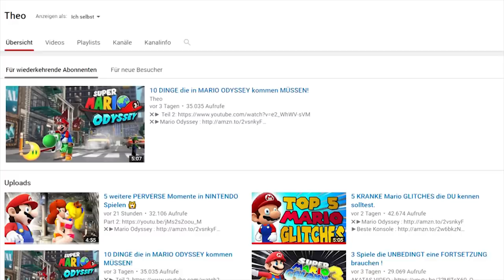Die 5 besten NINTENDO EASTER EGGS 🥚🍳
✖►Mario Odyssey
►Beste Konsole

||► Weitere Videos/Links ◄||

||► Folgt mir ◄||